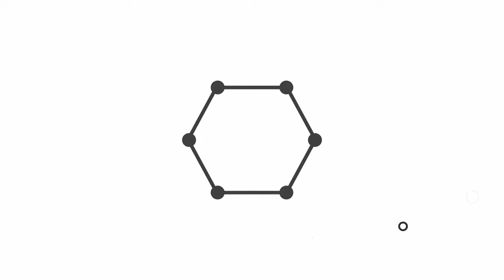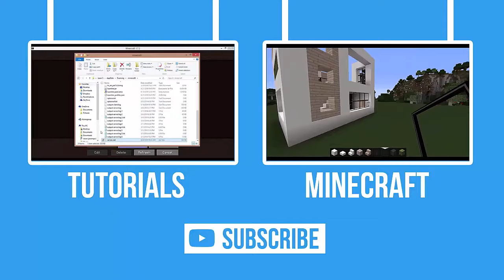Minecraft: Bunk Bed Tutorial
Minecraft: Bunk Bed Tutorial | Level = Easy
Hey guys, today I'll be showing you how to create a simple, and good looking bunk bed in minecraft. This beds up to 4 people!

Make sure you share my channel! Lets build an awesome community!